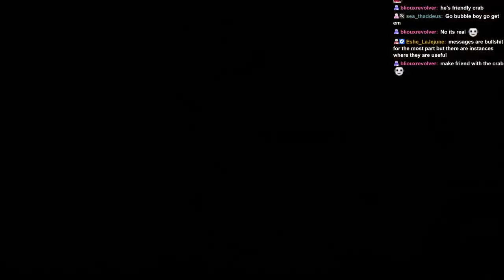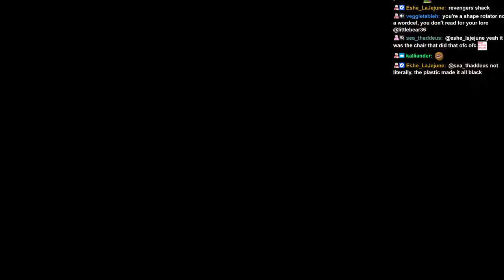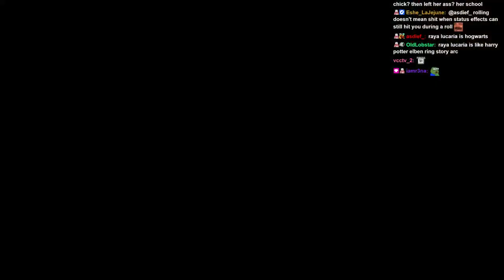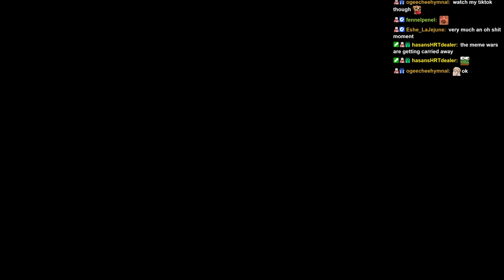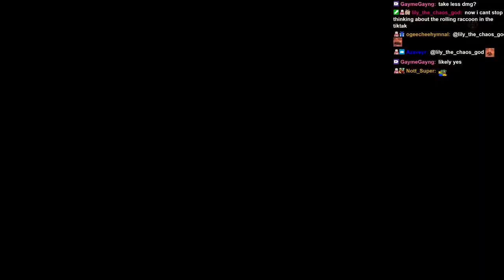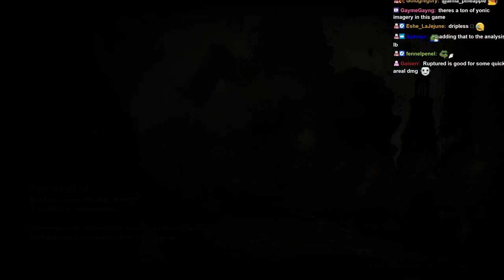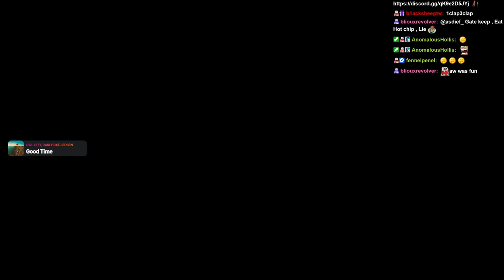Littlebear36 Plays Elden Ring - Part 15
I am a fan Channel, Not associated with Littlebear36
Littlebear36 plays Elden Ring

steamed on 11 / 25 /2023